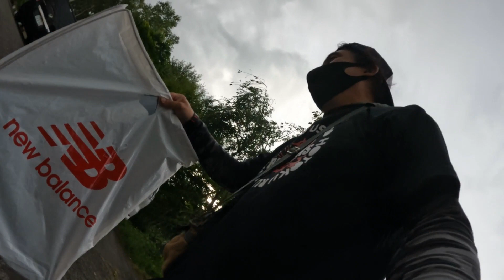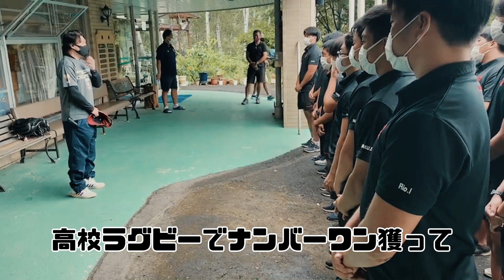三冠へ！険しくも試練の道は続く菅平合宿 報徳学園ラグビー部～Tough Choice の果てに～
報徳学園ラグビー部がボロボロになって菅平を降りました🏉
とりあえず最終日はみんな○んでたね😍
三冠への道のりは長く険しいが、誰よりもこのゲームを楽しんで、てっぺんに続く道をこじ開けてほしい✨